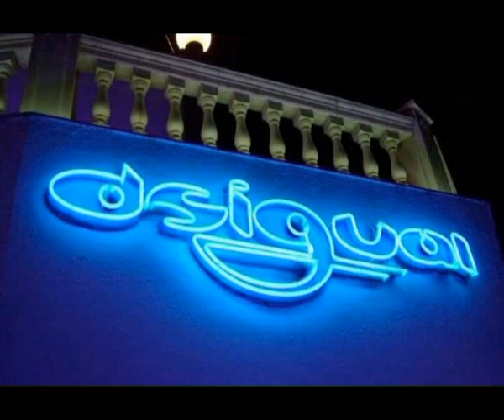Dsigual ॐ 1997 (cinta nº 4) - Powered by Edgar&Weke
Sesion de Dj Edgar en Dsigual, sesion sin fecha... grabada en un finde cualquiera del año 1997